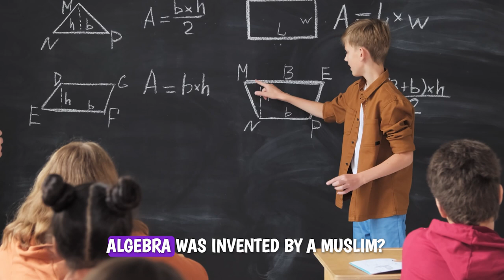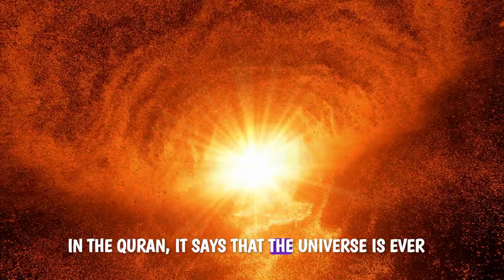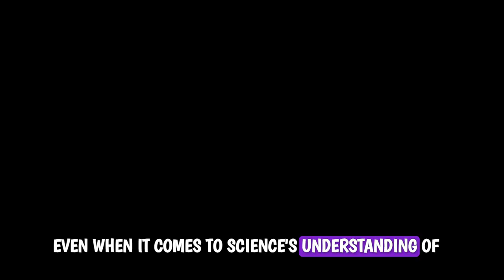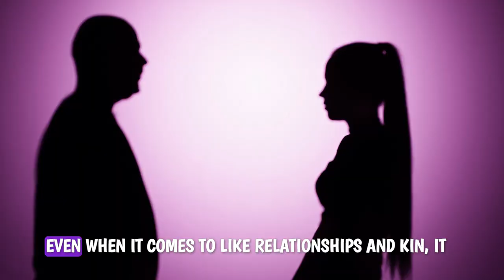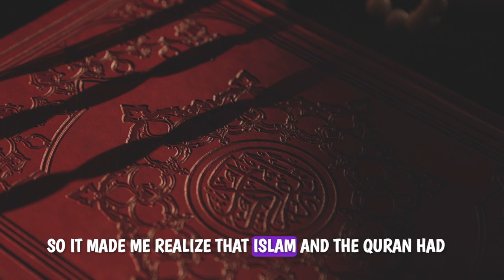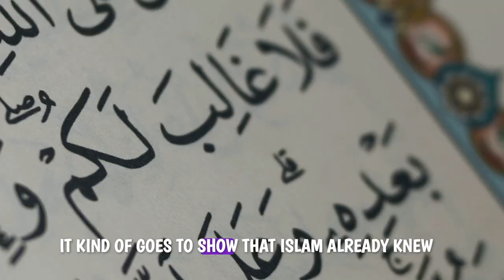Why Science and Islam work together.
Science and Islam work together. They both help you understand the other! The relationship between science and Islam is important. I discuss how Islam encourages knowledge and there are many instances where the Quran aligns with scientific discoveries, like embryology, the Big Bang, and the properties of water and iron. Look into the Quran for a deeper understanding of this beautiful connection.
00:00 Introduction: Science and Islam
00:16 Islam's Encouragement of Knowledge
00:27 Historical Contributions of Muslims to Science
00:51 Scientific Miracles in the Quran
02:29 Logical Belief in Islam
02:48 Scientific Insights in the Quran